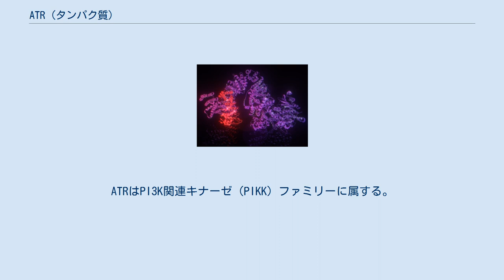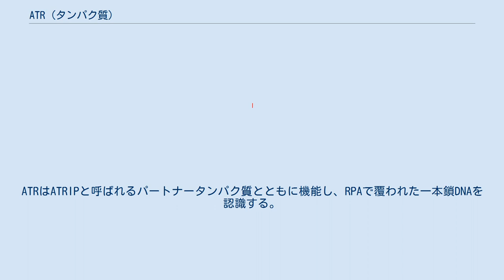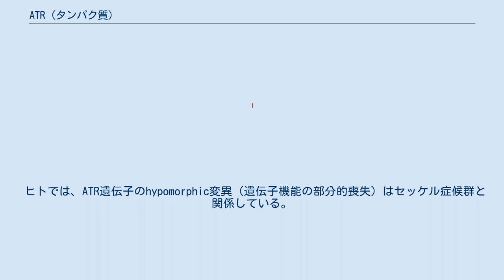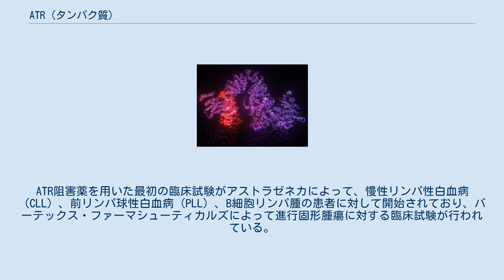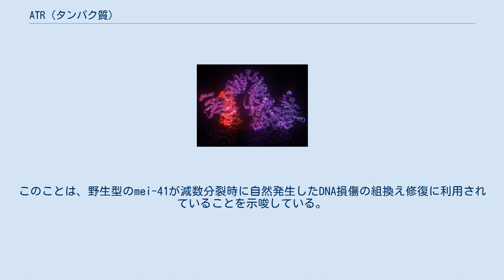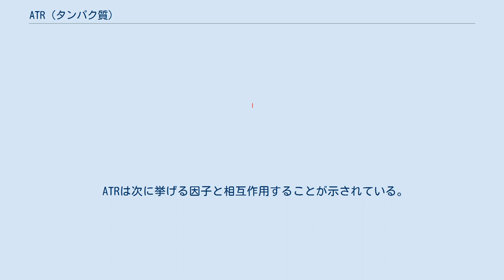ATR (タンパク質)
セリン/スレオニンキナーゼATR（ataxia telangiectasia and Rad3-related）は、ヒトではATR遺伝子にコードされる酵素である。
FRP1（FRAP-related protein 1）という名称でも知られる。
ATRはPI3K関連キナーゼ（PIKK）ファミリーに属する。
ATRはDNAの一本鎖切断に応答して活性化される。
 ATRはDNA損傷の検知に関与するセリン/スレオニン特異的プロテインキナーゼで、DNA損傷チェックポイントを活性化して細胞周期の停止を引き起こす。
ATRは持続的な一本鎖DNAの存在に応答して活性化される。
一本鎖DNAはDNA損傷の検知や修復の際に形成される一般的な中間体であり、停止した複製フォークや、ヌクレオチド除去修復や相同組換え修復などのDNA修復経路の中間体として生じる。
ATRはATRIPと呼ばれるパートナータンパク質とともに機能し、RPAで覆われた一本鎖DNAを認識する。
ATRは活性化されるとChk1をリン酸化し、細胞周期の停止へとつながるシグナル伝達カスケードを開始する。
DNA損傷チェックポイントの活性化に関する役割に加えて、ATRは安定的なDNA複製のためにも機能していると考えられている。
 ATRは、もう1つのチェックポイント活性化キナーゼであるATMと関連があり、ATMはDNAの二本鎖切断やクロマチンの破壊によって活性化される。
 ATRを欠損したマウスの体細胞は相同組換えの頻度が低下し、染色体損傷のレベルが上昇する。
このことは、ATRが内因性DNA損傷の相同組換えによる修復に必要であることを示唆している。
 ATRの変異はセッケル症候群の原因となる。
セッケル症候群は稀少疾患で、疾患の特徴の一部はATMの変異を原因とする毛細血管拡張性運動失調症と共通している。
 ATRは、familial cutaneous telangiectasia and cancer syndrome（FCTCS、家族性皮膚毛細血管拡張-癌症候群）とも関連している。
 ヒトでは、ATR遺伝子のhypomorphic変異（遺伝子機能の部分的喪失）はセッケル症候群と関係している。
セッケル症候群は常染色体劣性遺伝する疾患で、均衡性小人症、発育遅延、顕著な小頭症、歯の不正咬合、胸部の後彎によって特徴づけられる。
老人様または早老様顔貌もセッケル症候群の患者で頻繁にみられる。
 成体マウスにおけるATRの発現の欠乏は、毛の白化、毛の喪失、上背部の丸み（後彎）、骨粗鬆症、胸腺退縮といった加齢と関係した変化をもたらす。
さらに、加齢に伴う組織特異的な幹細胞や前駆細胞の劇的な減少、組織再生や恒常性能力の枯渇もみられる。
また、精子形成の早期かつ恒久的な喪失もみられるが、腫瘍リスクの有意な増加は見られない。
 ATR/Chk1の阻害剤は、シスプラチンなどのDNA架橋薬やゲムシタビンなどのヌクレオシドアナログの効果を増強する。
ATR阻害薬を用いた最初の臨床試験がアストラゼネカによって、慢性リンパ性白血病（CLL）、前リンパ球性白血病（PLL）、B細胞リンパ腫の患者に対して開始されており、バーテックス・ファーマシューティカルズによって進行固形腫瘍に対する臨床試験が行われている。
例としては、ベルゾセルチブなどが挙げられる。
 mei-41は、ショウジョウバエDrosophilaにおけるATRのオルソログである。
ショウジョウバエの有糸分裂では、外因的な要因によって引き起こされたDNA損傷はmei-41（ATR）に依存した相同組換え過程によって修復される。
mei-41に欠陥のある変異体では、紫外線やメタンスルホン酸メチルなどのDNA損傷因子への曝露による死に対して感受性が増加する。
また、mei-41の欠乏は減数分裂時の自発的な乗換えの減少を引き起こす。
このことは、野生型のmei-41が減数分裂時に自然発生したDNA損傷の組換え修復に利用されていることを示唆している。
 ATRは次に挙げる因子と相互作用することが示されている。